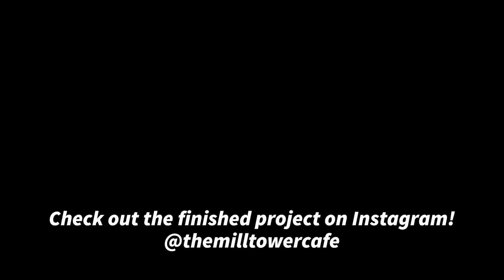Episode 5 - Luiz and His Power Tools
Americans are facing many new realities as I write this and by the time you end up reading this. Small businesses are taking each day at a time, where every second, minute, and hour counts as their businesses are hanging by a string. It's a fight to hang on to it sometimes, however, we are grateful to count all the small blessings in our lives each day. Our community rallied behind us and our Team is coming together again! We now have an online store for our shop which enables us to reach our customers in ways never been done before. So much has been lost, yet, we have gained just as much if not more in appreciation and value for what our Cafe stands for in our Community. We are the frontline of nourishment, and, we are blessed to be here for you each day. Thank you Folks! - your support to The Mill Tower Cafe Annual Fund gave us a stepping stone to our future!

A special shoutout to my girlfriend Kendra Silva for all your unconditional love and support for this cafe! As a Chef and Owner to have you by my side, has been the greatest blessing of them all. I love you! - Thank you for putting together this awesome Video!

Thank you for following our Journey here on You Tube - Much Love!